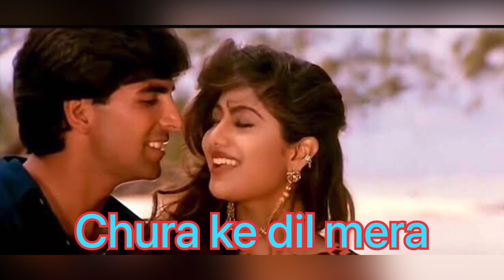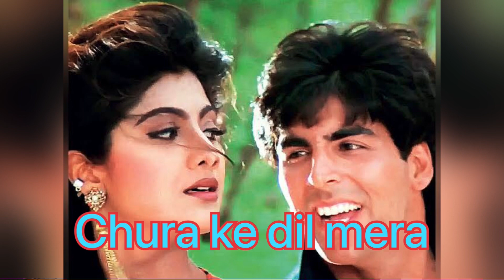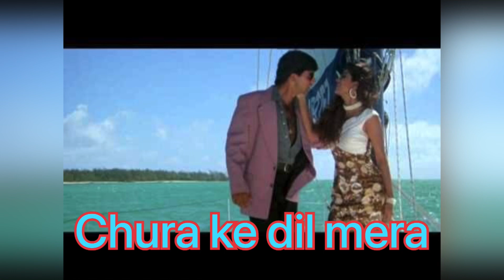Chura ke dil mera goriya chali ! Mein khilari tu anari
I am only serving the people who like good quality audio songs. I am using different softwares in which I refine the songs. No income from Youtube due to ( Reuse content ). I am only serving the people who like good quality audio songs. I am using different softwares in which I refine the songs. No income from Youtube. Arthurz choice remaster indian songs indian medium songs bollywood songs
indian songs remastered by me on dolby 5.1, REMASTER SONGS, remaster songs hindi, audio indian songs, hindi film songs. remasrter songs 5.1, remaster songs vs original. remaster indian songs ! indian songs ! 80"s bollywood songs. remaster indian medkium songs indian songs hindi songs